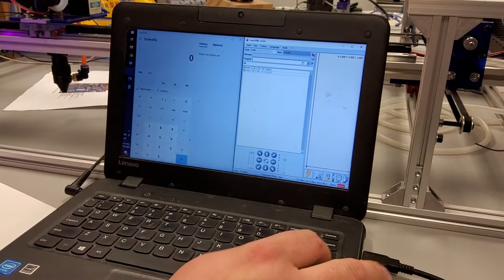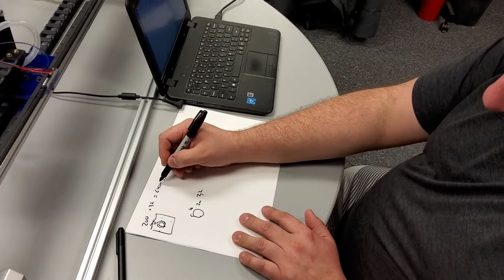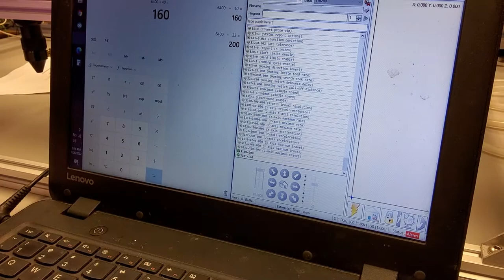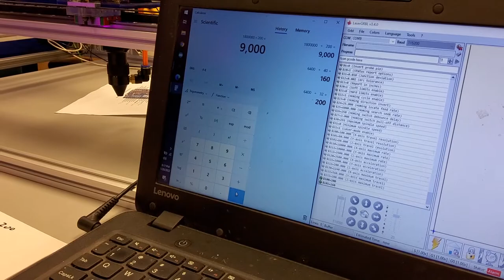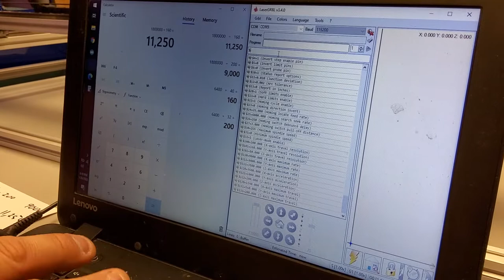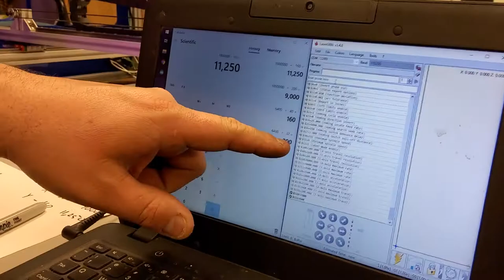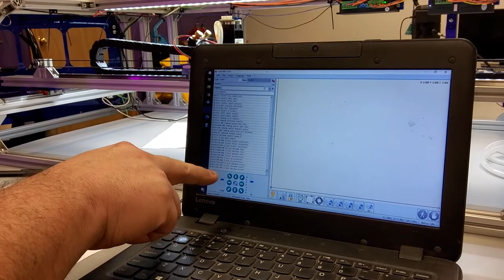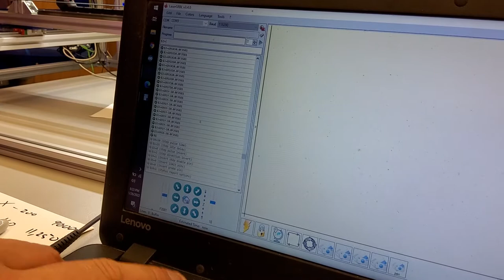CO2 Build 26 - Make it move!!